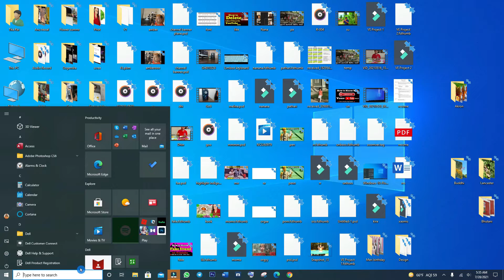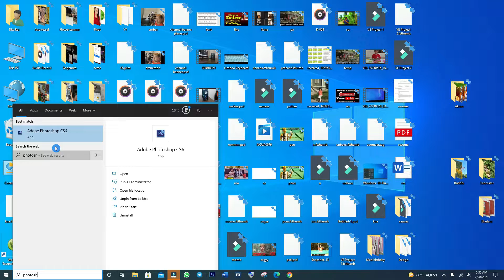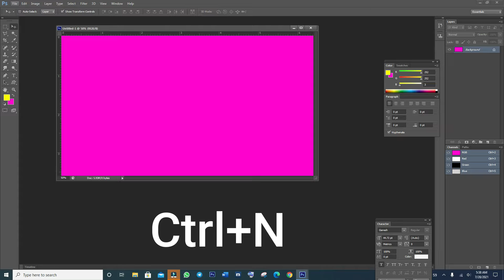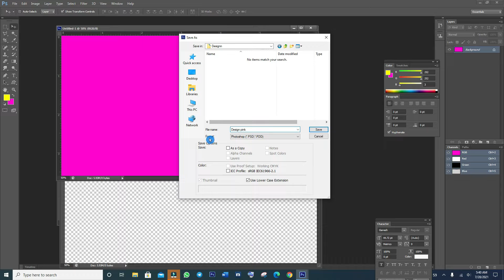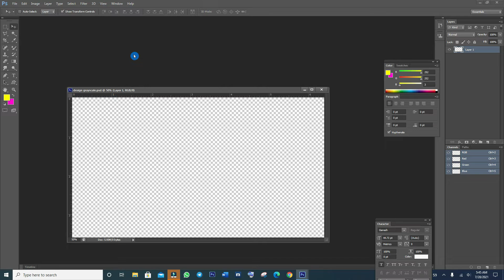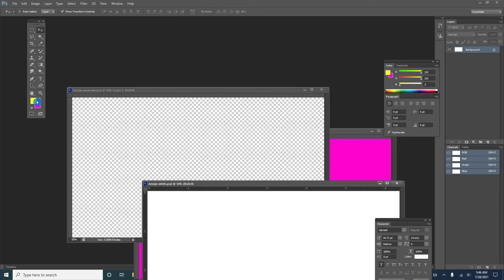Step by step photoshop design tutorial.